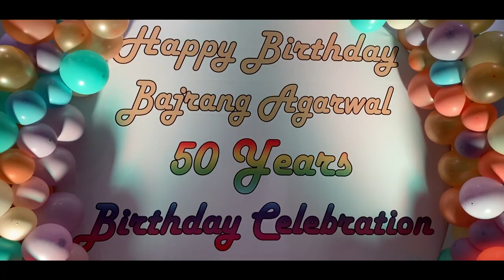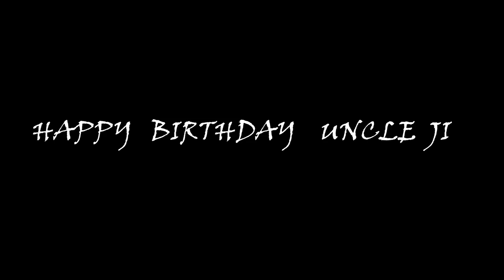50th Birthday celebration🔥 || Dhamakedaar vlog || CKY on WHEELS🙏🏻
Mere Uncle ka 50th Birthday celebration!! Ekdm bawal party 🔥

Do show your love in the comment section ❤️